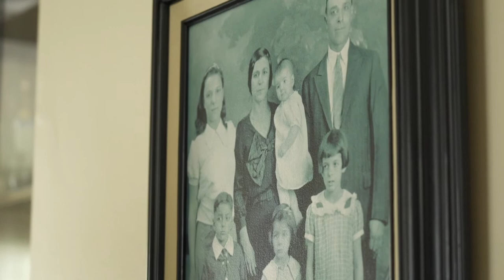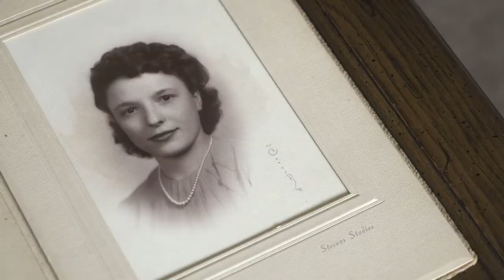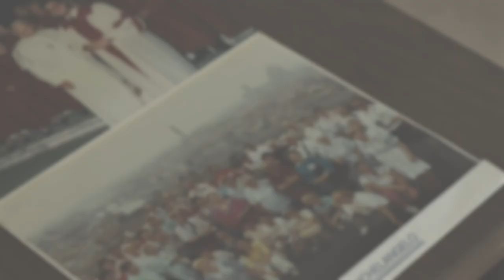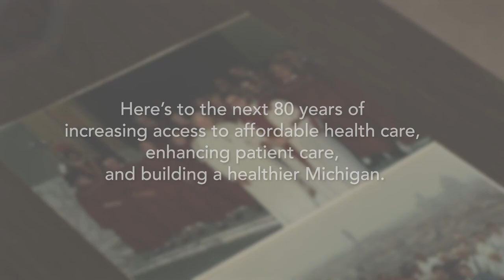Josephine's Story | Covered by Blue Cross for 78 Years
Josephine Evangelista has been a Blue Cross customer for almost as long as we've been a health insurer.